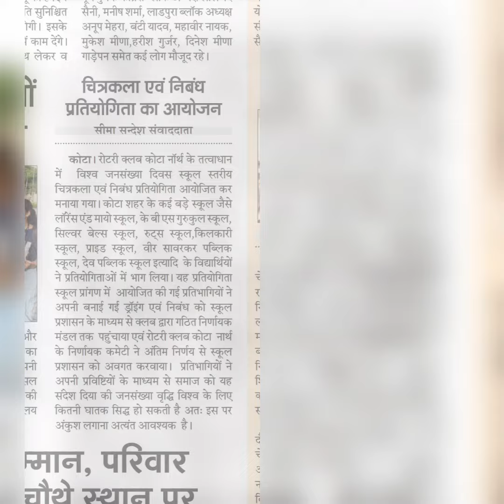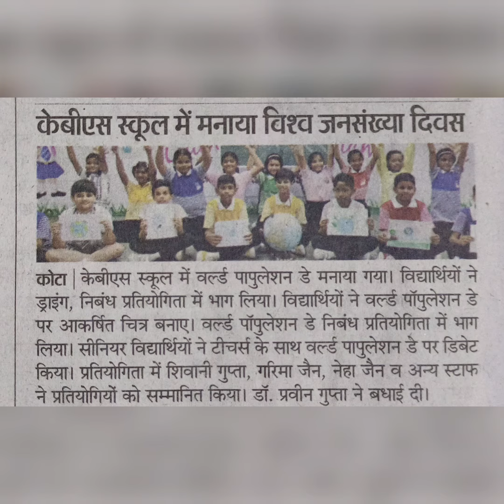KBS Celebrated World Population Day